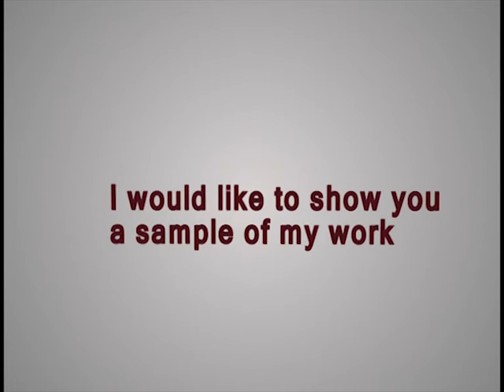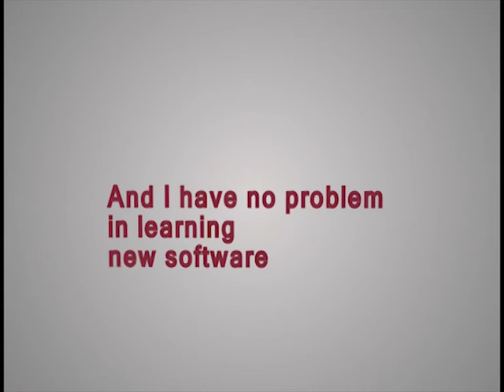Video cv Sule Yapici. Animation 3D. 2015